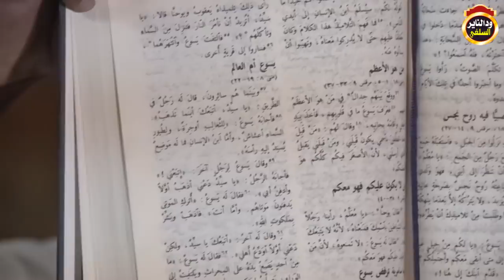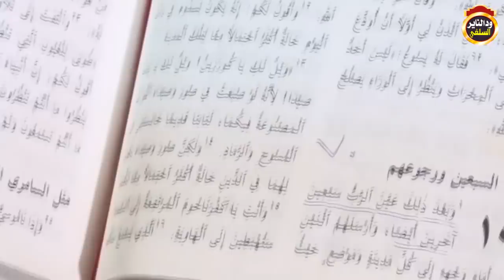تعليق الشيخ مزمل فقيري على تلفزيون السودان وعقائد النصارى من كتبهم 2020